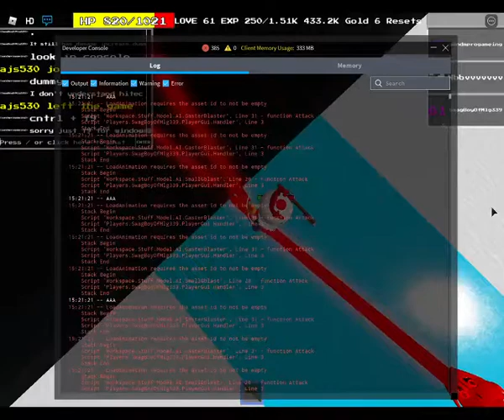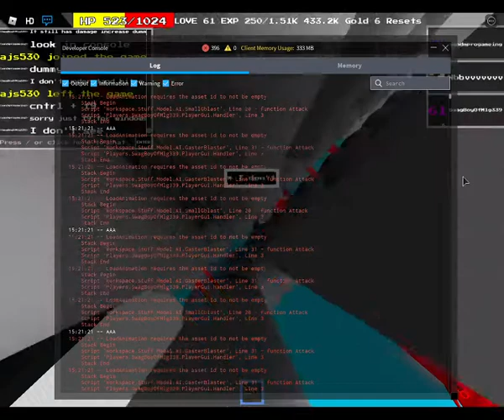UTDD: Horror Sans except I'm S T I C C (No Autoclicker btw)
Also, jokes on aandm for reasons